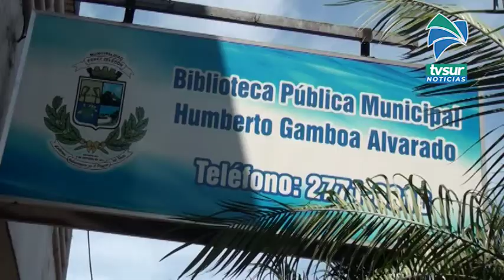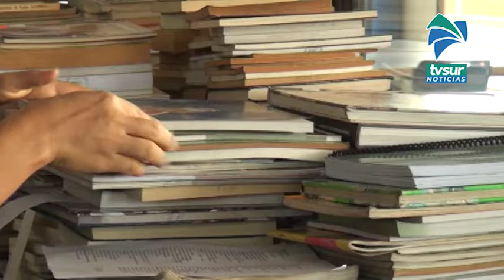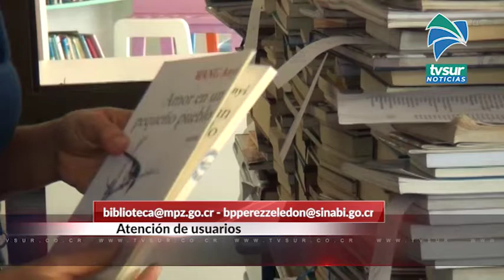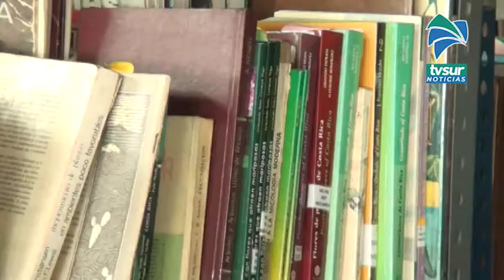Más de seis mil libros de la Biblioteca Pública en Pérez Zeledón podrán ser consultados en línea